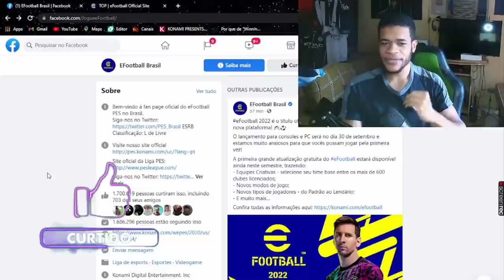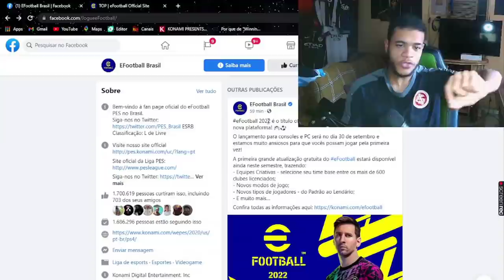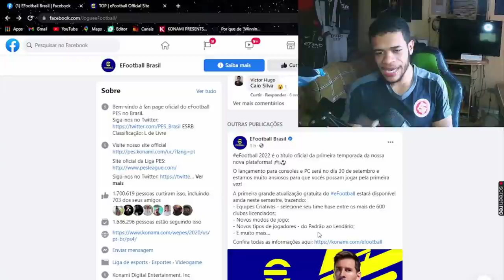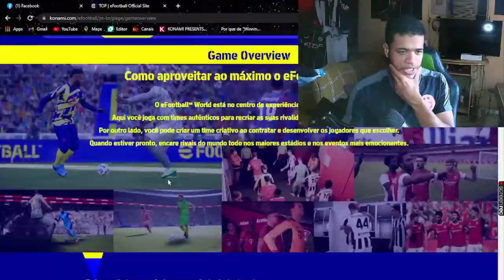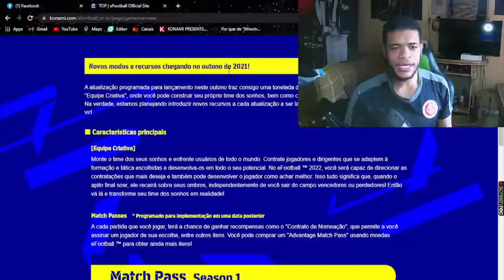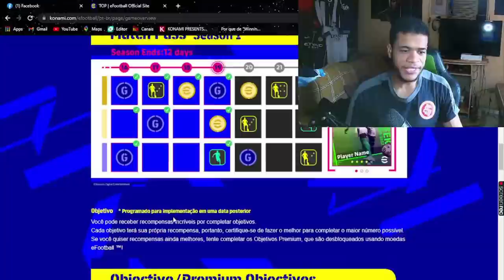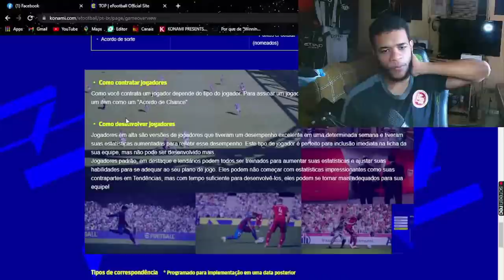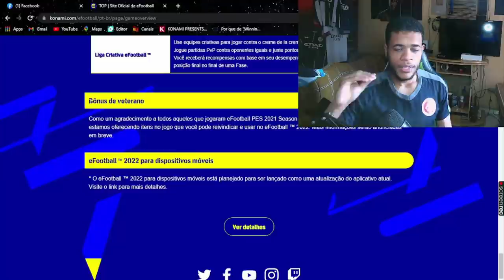PES 22 (EFOOTBALL) KONAMI SOLTOU TUDO! TODAS AS NOVIDADES OFICIAIS SOBRE TUDO! DEU PRA ANIMAR?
ManooElba100k